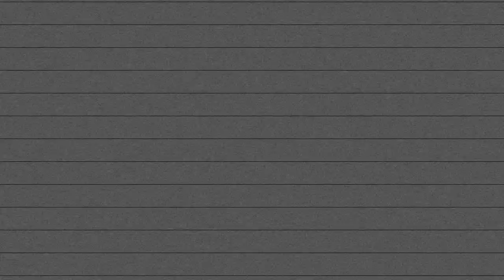BRUNCH MUKBANG! *nos pires scandales, séparation, influenceurs* ft Pascale Deblois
Un bon brunch, une belle conversation et une belle personne QU'EST-CE QUE TU VEUX DE PLUS!?

TW : on parle d'anorexie et de problème de trouble alimentaire de 13:09 à 15:14! **Petit rappel d'ailleurs, que si tu est trigger et que tu as besoin d'en parler n'hésite jamais à demander de l'aide! Ta santé mentale c'est le plus important!

As-tu aimé ce genre de vibe de vidéo? Plus simple, accessible, dis-moi si tu aimerais que je fasse d'autres vidéo de ce genre en commentaire hihi

Mes réseaux